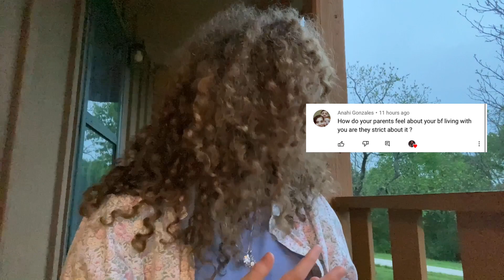HE CAUGHT THE BIGGEST FISH IN THE POND! (day #345)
Beat Factory/ DJ Quads - “Friends” & “I Got a Story”
my frequently asked questions-
what do you edit with? -imovie, videofxlive
what do you film with?- my iphone 11
do you collab with other youtubers?- yes